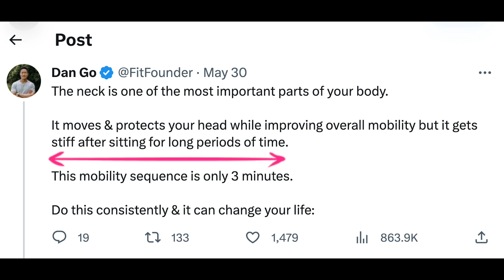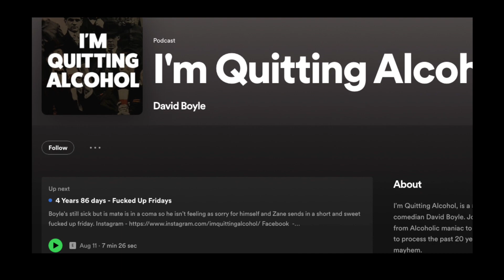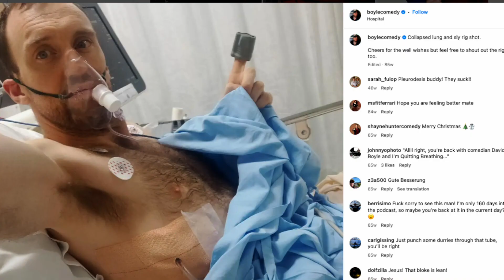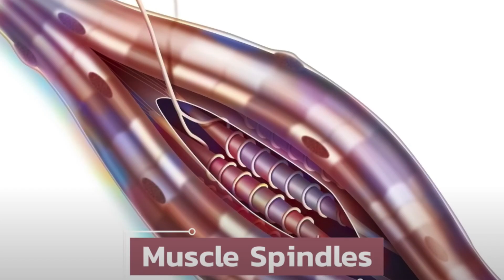i stretched for 30 days and it cured all my body pains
Does stretching every day actually do anything?

If you want to get to know me personally, sign up to newsletter: hellojessicaoreilly.substack.com

I am Jessica O’Reilly, writer, content creator and Social Media Pro for myself and @MarkManson, #1 NY Times Bestselling Author of The Subtle Art of Not Giving a F*ck